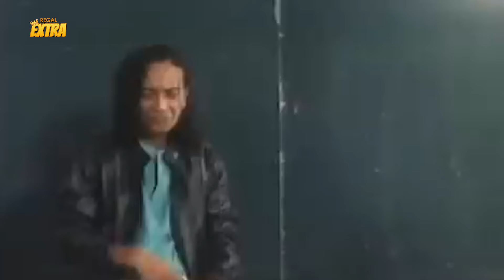MAAASAHAN! Rene Requiestas ang talino talaga! | Michael and Madonna 2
Movie Released Date:
1994

Movie Genre:
Comedy, Romance

Movie Director:
Tony Cruz

Movie Cast:
Rene Requiestas, Manilyn Reynes, Jackie Forster, Isabel Granada, Ruben Rustia, Ben Sanchez, Marco Polo Garcia, Aljon Jimenez, Paquito Diaz, Reuben Manahan, Hero Bautista, Chinkee Tan, Bella Flores, Ernie David